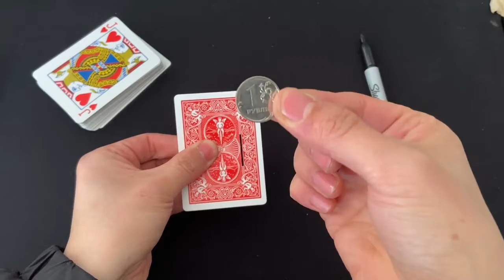Ink Permeation by Dingding video DOWNLOAD